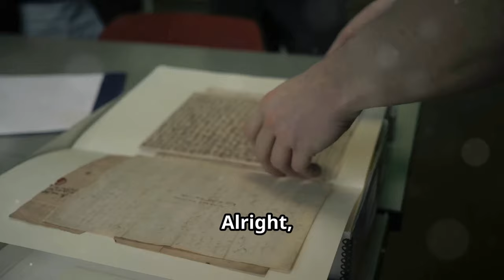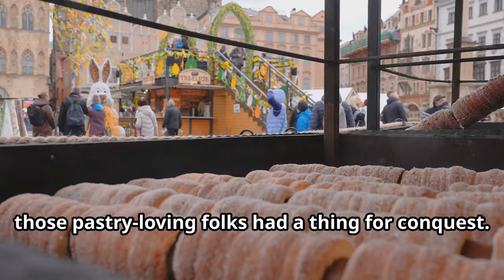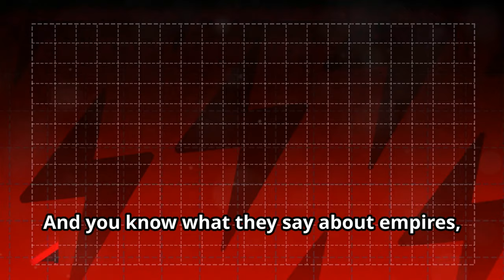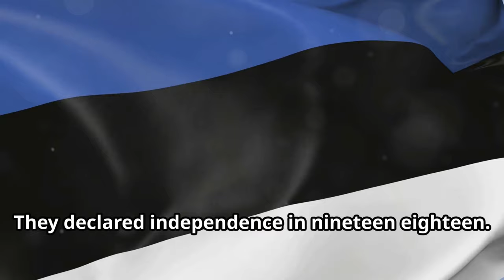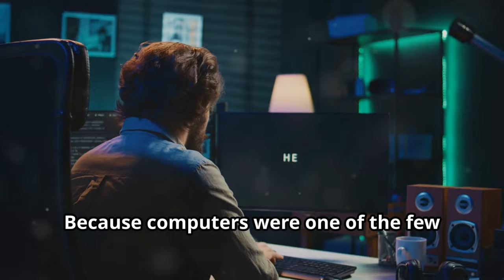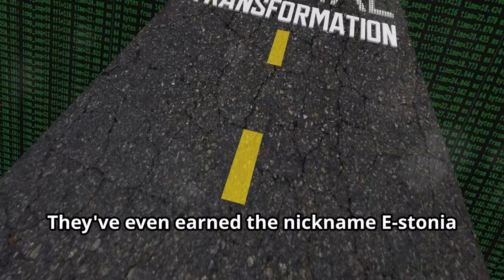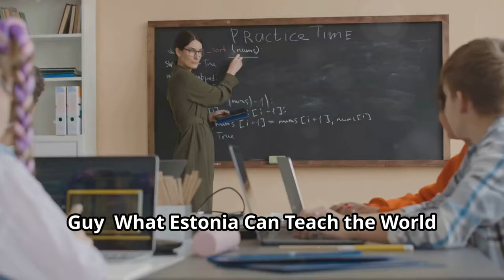The Epic Economic Journey of Estonia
The video is an engaging overview of Estonia's economic history, starting from medieval times to its present status as a digital powerhouse. It begins with medieval Tallinn, a key trade hub in the Hanseatic League, thriving despite invasions. The narrative then covers Estonia's turbulent history under various foreign powers, including Danish, Swedish, and Russian rule, and the impact on its economy. The video discusses the Soviet era, emphasizing how Estonia adapted and excelled in technology, especially coding, which later fueled its digital transformation. After regaining independence, Estonia embraced free markets and became a leader in digital innovation, offering e-residency and pioneering e-governance. The video concludes by highlighting Estonia's current economic success, startup culture, and commitment to sustainability.